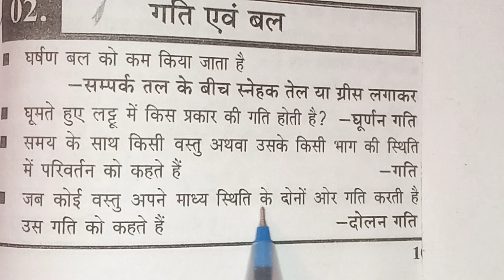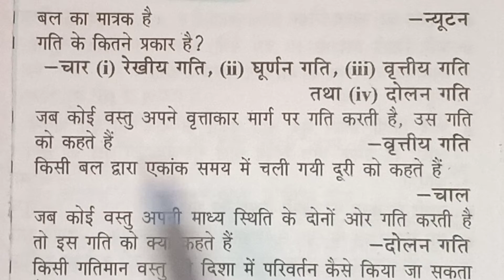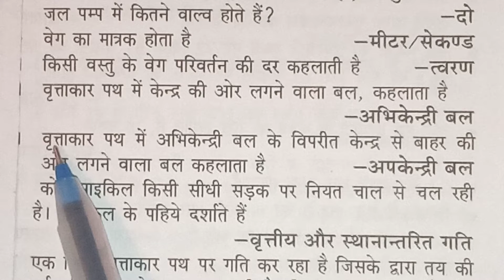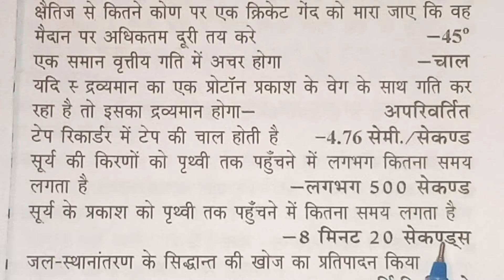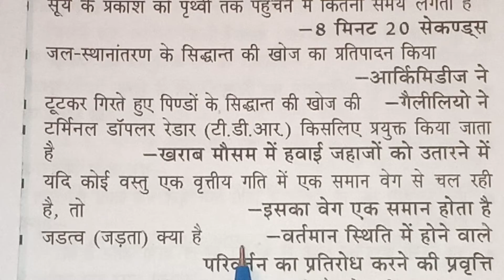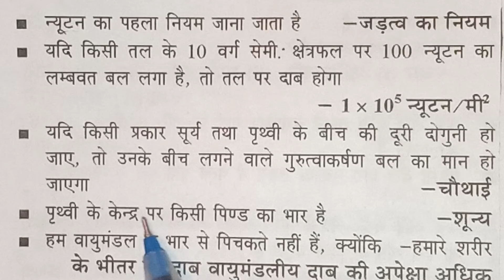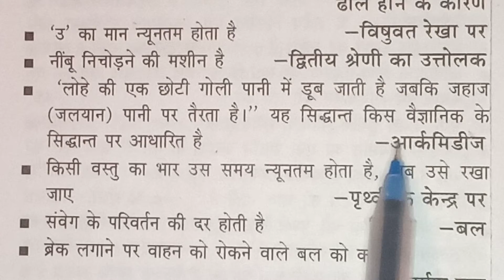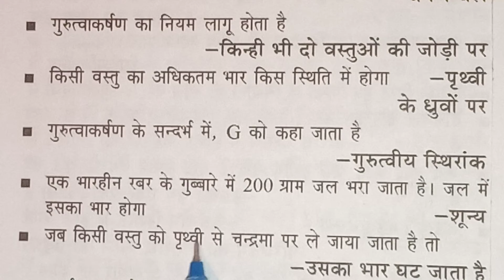सामान्य विज्ञान गति एवं बल संबंधी महत्वपूर्ण प्रश्न UPPCS, RO, ARO,UPSSSC,TET आदि परीक्षाओं के लिए।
सामान्य विज्ञान गति एवं बल संबंधी महत्वपूर्ण प्रश्न सभी परीक्षाओं के लिए।